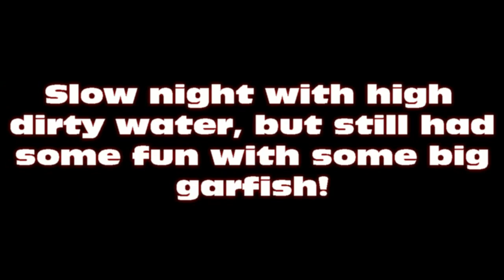bowfish gars 9-15-14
bow fishing